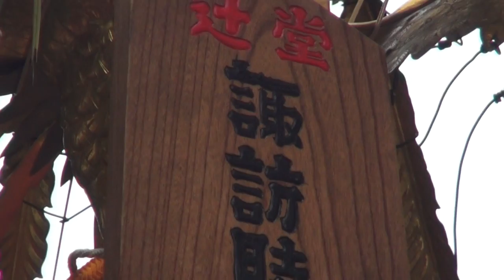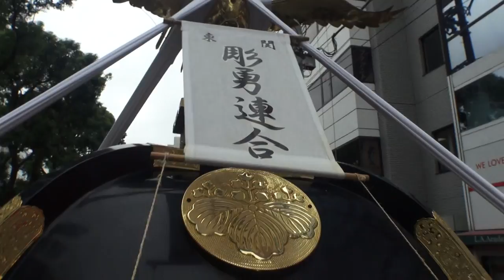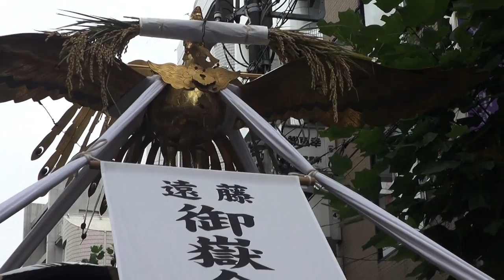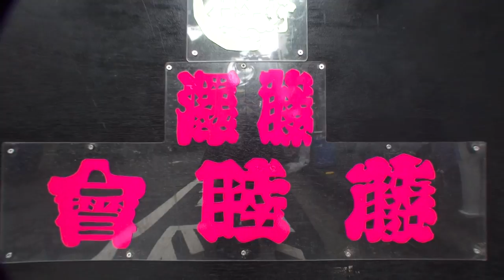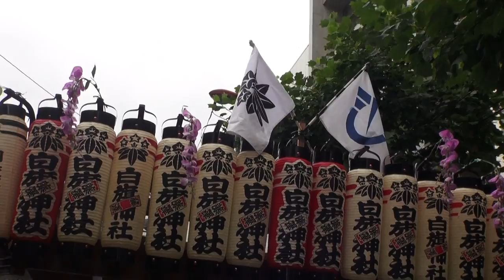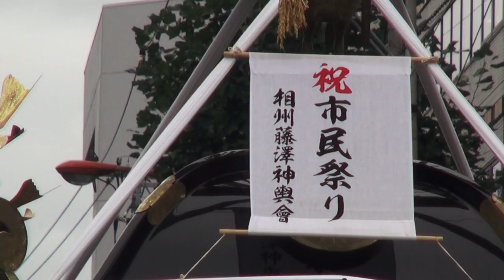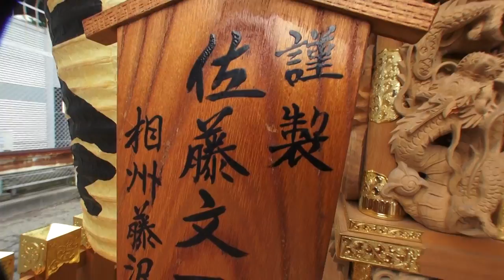平成27年 第42回 藤沢市民祭り 神輿大パレード 。